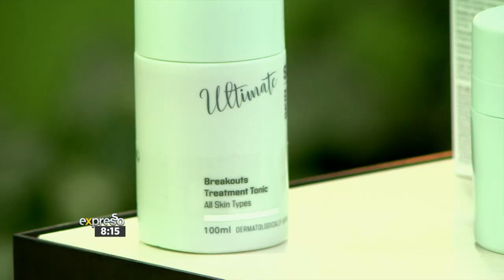Catch Kevin Khosa on the Espresso Show discussing all things Ultimate range from SKIN functional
The Ultimate in Skincare is here
Whilst there is a place for a 9 step skincare routine, there are customers that are overwhelmed by skincare or do not have time for a 9 step routine or don’t have the budget for a lengthy routine and it is for these reasons that SKIN functional after two years of development has launched the Ultimate range. The naming of this range was really important for us as it was the inspiration behind how the range was formulated. The concept behind this range is that if you choose to simplify your routine we offer a comprehensive solution that doesn’t compromise on reproducible results™. We have stayed true to our mantra of optimal concentrations™ and have formulated two key products per common skin indication using multiple key ingredients at optimal concentrations™ per product. Each product is formulated to deliver high concentrations of multiple ingredients. The result, a potent, effective range tailored for your skin concern and skin type.

The range was formulated per skin indication and skin type to simplify the shopping experience for the customer as it can be very overwhelming navigating skincare jargon.

Ultimate is for the customer that believes their skin deserves the best and for the customer who wants to extract the most from skincare.

The range includes 9 innovative products;
Ultimate Breakouts Tonic (all skin types)
Ultimate Breakouts Moisturiser (oily/combination skin types)
Ultimate Breakouts Moisturiser (dry/sensitive skin types)

Ultimate Uneven Skin Tone Tonic (all skin types)
Ultimate Uneven Skin Tone Moisturiser (oily/combination skin types)
Ultimate Uneven Skin Tone Moisturiser (dry/sensitive skin types)

Ultimate Ageing Tonic (all skin types)
Ultimate Ageing Moisturiser (all skin types)